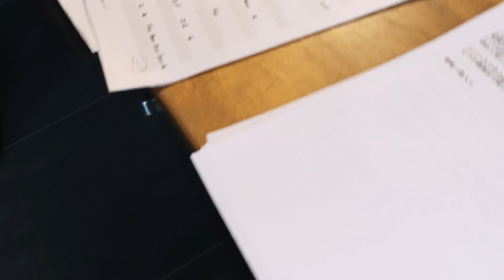2021.02.07開催 Batonリリースコンサート（舞台裏映像）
▷リリースコンサートの舞台裏映像です。

💿ニューシングルリリース！ご購入はこちら
Baton-バックヤード映像- [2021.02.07]

オカダユータ （Okada Yuta）　Official Youtube Channel

・神戸出身ギターの弾き語りシンガーソングライターです。
　関西に軸足を置きながら全国で活動を展開。楽曲提供などもおこなっています。
　ミュージックビデオやライブ映像をアップしていきます。

【楽曲提供】
　関ジャニ∞「凛」作詞・作曲
　関ジャニ∞「咲く、今。」作曲
　Hey!Say!JUMP 「はじまりのメロディ」「愛よ、僕を導いてゆけ」作詞・曲
　Hey!Say!7「ただ前へ」作詞・曲
    チャン・グンソク  Jang Keun-suk 「Day by day」共作・詞曲 「共犯者」作詞/共作曲
　川畑要（CHEMISTRY）「HOME」「My Treasure」作詞・曲
　カミングフレーバー「100万リットルの涙」 作詞・作曲
　カミングフレーバー「TRUTH」 作曲
　杉本有美「キラキラ」作詞・曲
　株式会社栗本鐵工所 企業イメージソグ「Challenge to change」 / 作曲・編曲・歌唱
    西鉄バス 「連節バス」編 TVCM「夢と呼ぶ」 / 作詞・作編曲・歌唱
　奈良県観光事業PRタイアップ曲「とこしえの詩」 / 作詞作曲・歌唱
　TVCM、ラジオCMなど多数。

Hi my name is Yuta Okada based in Japan.
I'm a singer-songwriter, Upload my MV etc...

I also provides music.

Yumi Sugimoto, Kaname Kawabata, Jang Keun-suk  장근석,Hey! Say! JUMP, Hey! Say! 7, Kanjani Eight, Nara Prefecture,
Kurimoto Iron Works, Nishitetsu Bus, HOMES, TV commercials, radio commercials, etc.